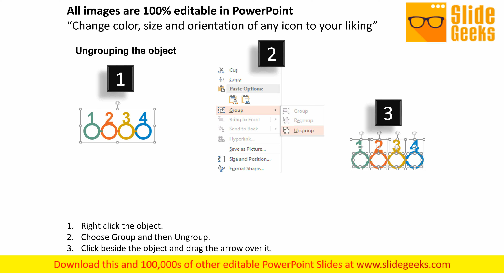Numeric Design Circle Text Boxes Powerpoint Template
This PPT slide contains graphics of numeric design circle text boxes. Download this diagram slide to display business planning and management. This diagram is editable you can edit text, color, shade and style as per you need.  Take the plunge with our Numeric Design Circle Text Boxes PowerPoint Template. Success will surely ensue.